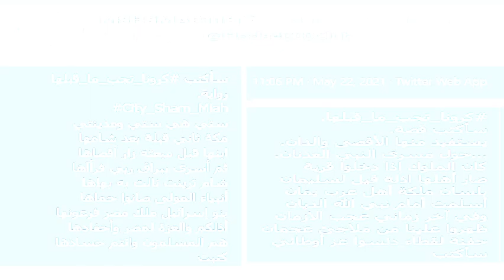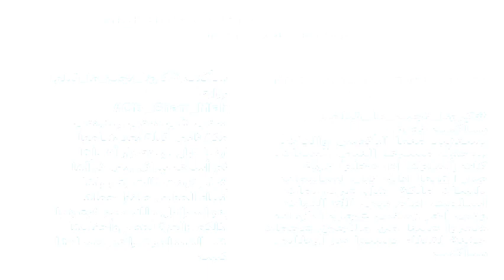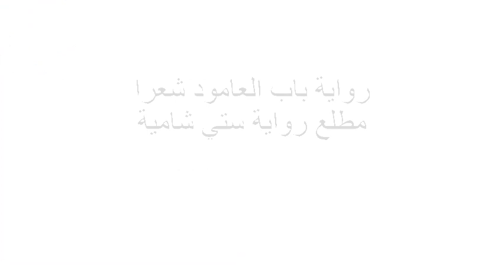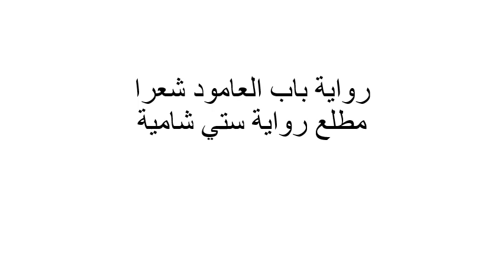صحيفة_كرونا_تجب_ما_قبلها# عدد 0500 0002